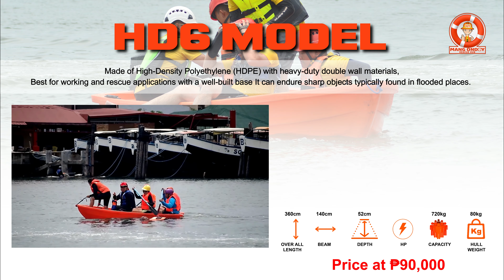Mang Ondoy : Ondoyboats Rescue Boats